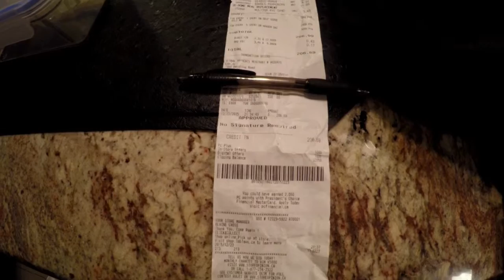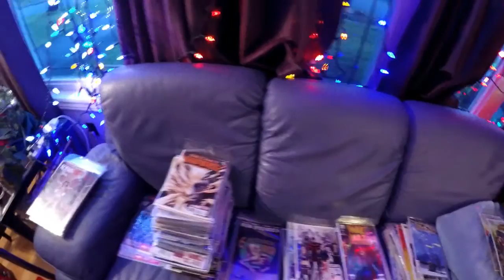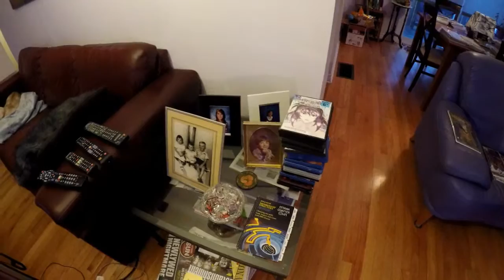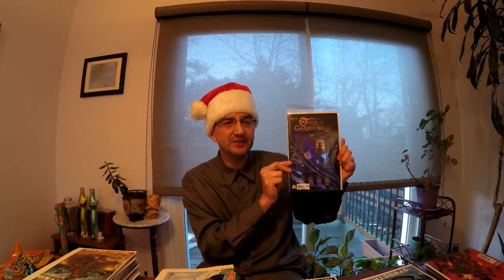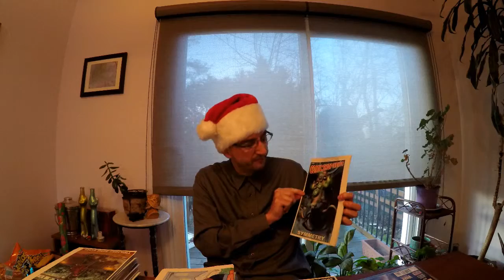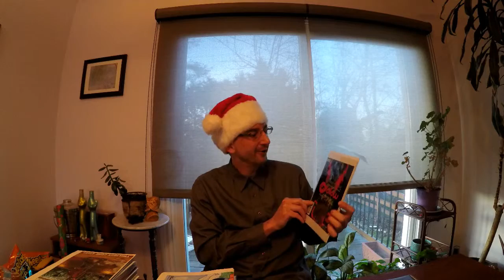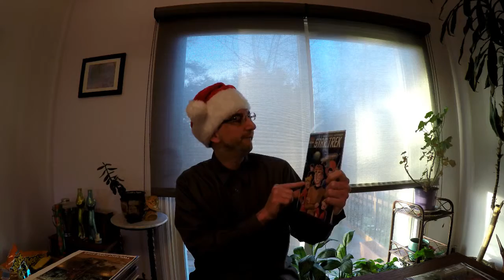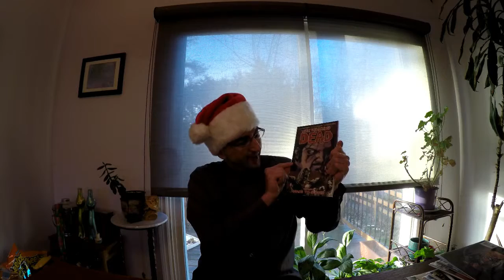Christmas Edition 2015 The Last Five Comic Book Hauls!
I begin the video with a video blog entry and then I get down to it I get to everything in the Santa sack, I take it down the chimney and all I unload is put under the tree!

If you watch my comic book haul videos then this one delivers in a Christmas kind of way.  I've been so crazy busy with work the comics have been piling up and for the sake of Christmas I took a couple hours and went through all the comic book and most importantly I finally shot the video of the last five comic book hauls - yes five like you have fingers on your hands comic book hauls.  That's five New Comic Book Days or five weeks worth of comic books I have been waiting to show you.  If you like comic book haul videos this is my gift to you.  Merry Christmas!

And yes I set up my dining room as if it had been set to sit down and have a meal at the table as if it had been that way all along.  I actually had a long box and half more than that of comic books that had piled up.  In order to put everything away properly I am going to have to get another long box next week but that's okay and I am fine with that.